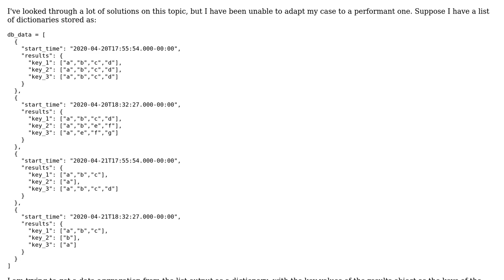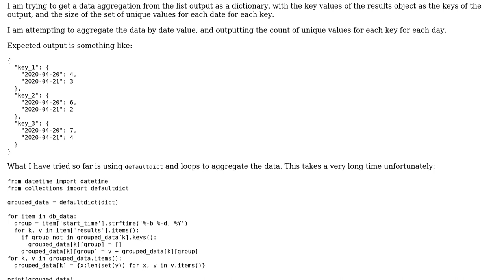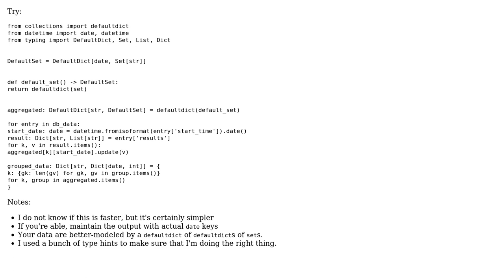Best approach for converting list of nested dictionaries to a single dictionary with aggregate...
Code Review: Best approach for converting list of nested dictionaries to a single dictionary with aggregate functions

With thanks & praise to God, and with thanks to the many people who have made this project possible! | Content (except music & images) licensed under CC BY-SA | Music | Images & others | With thanks to user Reinderien user Jasper Sardonicus and the Stack Exchange Network Trademarks are property of their respective owners. You are responsible for your own actions.